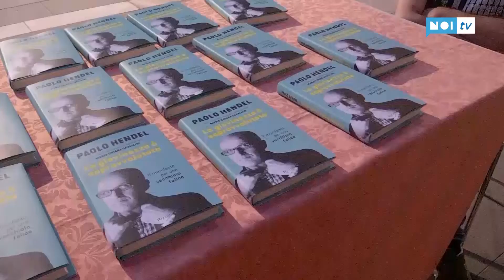La giovinezza è sopravvalutata; Paolo Hendel apre la "Bella Estate"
CASTELNUOVO GARFAGNANA - Ha preso il via venerdì scorso presso la ex pista di pattinaggio la terza edizione de "La Bella Estate", rassegna letteraria all'ombra della Rocca Ariostesca. L'appuntamento, che ogni anno conferma l'alto gradimento del pubblico, è giunto alla terza edizione.

NoiTv